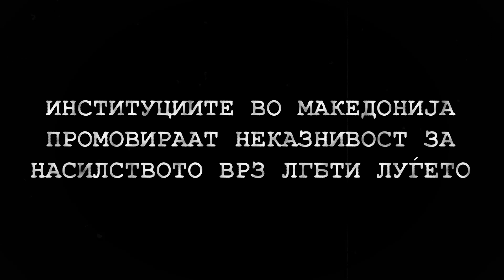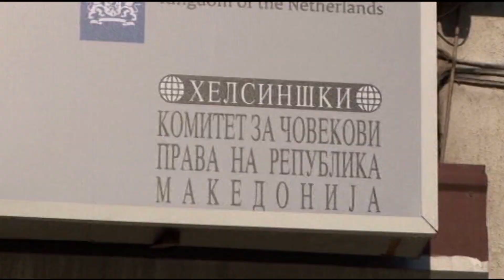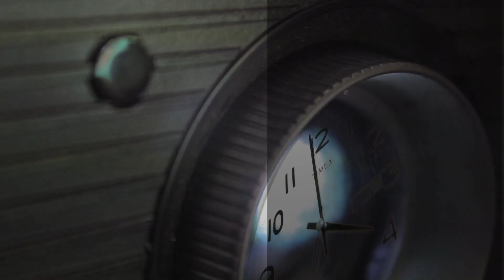25 минути - Јуни е месец на борба за правата на ЛГБТ заедницата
Јуни е месец на борба за правата на ЛГБТ заедницата. Но, во Македонија, со години ЛГБТ луѓето и другите активистите се предмет на насислство и напади а проблемот се лоцира во неказнивост од страна на обвинителството.

За емисијата 25 минути зборува Јована Јовановска Кануркова, правен советник во ЛГБТ центарот за поддршка.